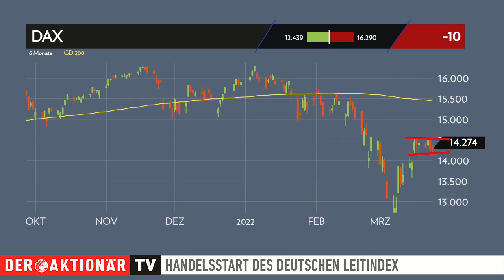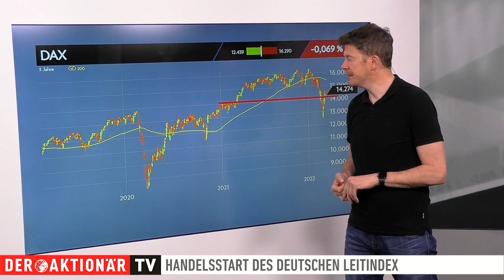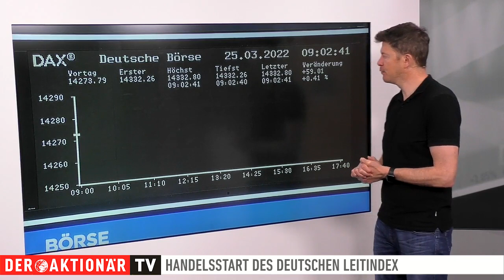DAX-Check: Das macht der DAX aus den gemischten Vorgaben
Der DAX bewegte sich gestern in einer Handelsrange von rund 200 Punkten. Am Ende des Tages ging er dann nahezu unverändert aus dem Handel. Er schloss mit einem Minus von 0,07 Prozent.